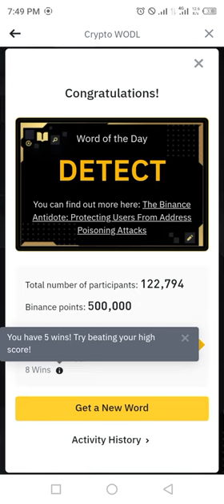Binance Word of the day today Crypto theme Protecting Users 2024 wotd answer WODL 2 AUGUST